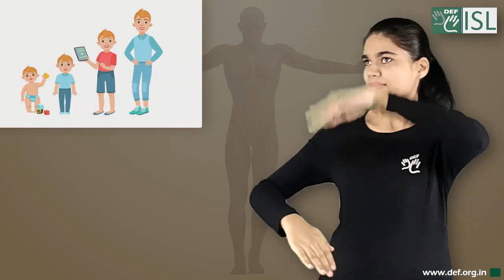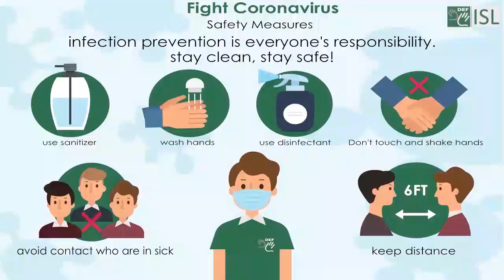Interesting to know about Human Facts